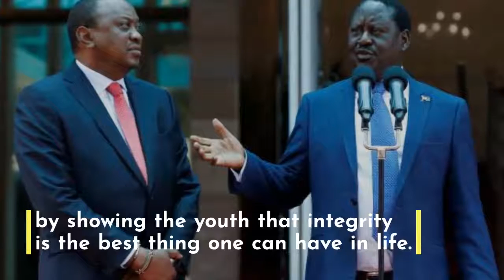US ambassador to Kenya Kyle McCarter speaks about rebranding ‘thieves’ in Kenya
US ambassador to Kenya Kyle McCarter has expressed his concern over the rebranding of corrupt individuals in Kenya.

McCarter said stealing public funds has become a menace in the country but the people who commit the heinous act are the same people who take different forms to defraud the state.The ambassador said that it is so sickening for Kenyans to wake up every day to a new variety of thievery.

“It is so sad every day we wake up to a new variety of thievery, same thieves, same injustice,” McCarter said.

He added that it is unfair for Kenyans to face injustice from the same people over and over.

Earlier on McCarter said the Federal Bureau of Investigation (FBI) was going to partner with Kenya to fight corruption.

He also expressed the need for leaders to lead by example by showing the youth that integrity is the best thing one can have in life.